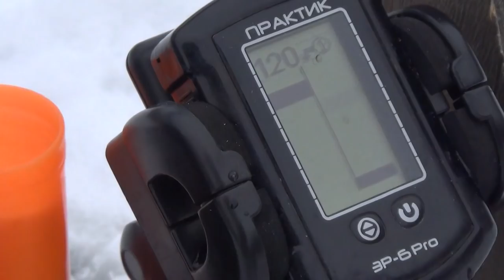СЛЕДИ ЗА РУКОЙ! МАЛЁК ЗУЕВА и МОРМЫШ Зуева В ДЕЛЕ . Рыбалка на безмотылку.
СЛЕДИ ЗА РУКОЙ! Малёк Зуева и МОРМЫШ Зуева В ДЕЛЕ . Ловля на безмотылку.